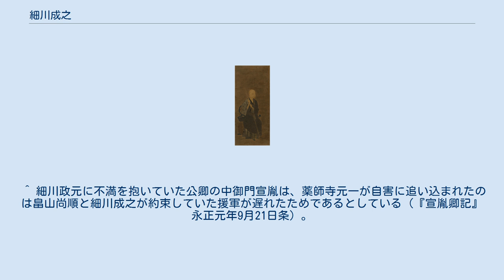細川成之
細川 成之（ほそかわ しげゆき）は、室町時代から戦国時代にかけての武将・守護大名。
室町幕府相伴衆、阿波国・三河国・讃岐国守護。
細川阿波守護家5代当主。
後に本家に当たる京兆家を継いだ細川澄元は孫に当たる。
 細川教祐（のりすけ）の子として誕生。
伯父・細川持常の養嗣子となる。
 宝徳元年（1449年）に「下屋形」の家督を継承し、阿波・三河守護となる。
元服時に室町幕府8代将軍・足利義成（のちの義政）より偏諱を賜い成之と名乗る。
 享徳3年（1454年）、将軍・足利義政が山名宗全討伐を諸大名に命じると討伐の総大将に選ばれたが、直前に本家の管領・細川勝元が義政に嘆願したため中止となった。
寛正3年（1462年）には幕府の命令で畠山義就を討つよう命じられ河内国に下向、嶽山城の攻撃に参戦した（嶽山城の戦い）。
 三河では前守護の一色氏との戦いが引き続き、寛正6年（1465年）に丸山中務入道や大庭二郎左衛門ら国人の額田郡一揆が起きたが、裏で糸をひいているのが幕府の政所執事伊勢貞親の配下松平信光と戸田宗光（全久）とみた成之はこれら2名の指揮権がないことから、貞親を通じて将軍家に請願し、幕府の命（奉書）を以て信光と宗光に一揆の鎮圧をさせている。
 応仁の乱では勝元率いる東軍に属し、応仁元年（1467年）に京都の市街戦で西軍と戦った（上京の戦い・相国寺の戦い）。
 文明5年（1473年）、讃岐の守護となる。
文明8年（1476年）に三河で守護代東条国氏が西軍の一色義直方に攻められ自殺、成之は幕府への出仕を停止、文明10年（1478年）に義直が三河を放棄したため幕府へ再出仕した。
しかし、以後細川氏は三河守護には任命されず、元三河守護仁木氏守護代の末裔とされる西郷氏始め国人たちが割拠する状態になったとされる。
同年9月16日に娘の死を悲しんで出家（『大乗院寺社雑事記』）、嫡男・政之に家督を譲った。
 出家した成之は翌年1月15日に諸国漫遊の旅に出発（『晴富宿禰記』）して熊野などへ参詣を果たすが、突然の出家・引退に家中は動揺し、中には政之の追放を策する家臣まで登場したため、成之は急遽帰還している（『雅久宿禰記』文明11年8月11日条・『大乗院寺社雑事記』文明11年12月6日条）。
その後も政之と家臣達の対立は続き、政之が徳政一揆を扇動したとされた三好之長を処罰するどころか却って重用したことが、東條氏・飯尾氏などの他の在京重臣の反感を買い、文明17年7月16日には彼らは成之父子に背いて阿波に帰国（『十輪院内府記』）し、同年10月に現地で反乱を起こした（『蔭涼軒日録』文明17年10月12日条）。
このため、成之・政之は急遽阿波に下向して反乱を鎮圧した。
 長享2年（1488年）に京都にて政之が早世したため次男・義春が後を継いだが、当時成之は阿波において反乱の後処理をしていたために西山宝光院で行われた政之の葬儀に参列することができなかった。
明応6年（1497年）に義春も亡くなり、孫の之持が若年のため後見を務めた。
ただし、異説として義春の死後は成之が阿波の守護に復帰して死去するまで在任した（もしくは之持に守護職を譲っていたとしても実質的な権限は死ぬまで手放す事は無かった）とする見方もある。
 永正元年（1504年）、政元の重臣薬師寺元一が管領細川政元追放を図って反乱を起こして政元に討たれる。
政元は背後に成之の存在を疑って討伐を計画し、反対に成之の重臣・三好之長が先制を期して政元側の拠点である淡路を攻撃（『後法興院記』永正元年10月25日条）、政元も讃岐・阿波に討伐軍を派遣して自身も淡路まで兵を進めた（『後法興院記』永正2年3月24日・5月29日条）。
その後、成之のもう一人の孫である澄元を政元の養子に迎える事で和解し、翌永正3年（1506年）澄元と補佐にあたる三好之長が上洛した。
ところが、永正4年（1507年）に政元が暗殺されて後継者争い（両細川の乱）が発生すると、自分が再興した丈六寺で禅僧として過ごしていた成之も孫の澄元を支えるために奔走する。
だが、永正8年（1511年）の船岡山合戦で細川高国に敗北した澄元は阿波に帰還し、成之も同年に78歳で死去した。
 墓所は徳島県徳島市丈六町の丈六寺で肖像画が保存されている。
 ^ 系譜類には後に「久之」と改名したとする記述（『続群書類従』巻114所収「細川系図」・『寛政重修諸家譜』など）があるが、これを裏付ける同時代の記録は無く改名を否定する説...